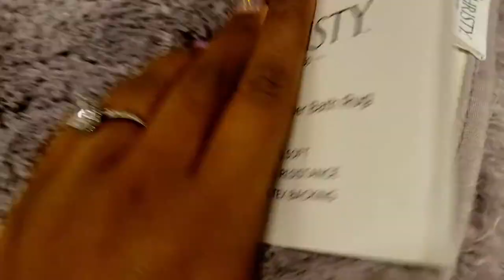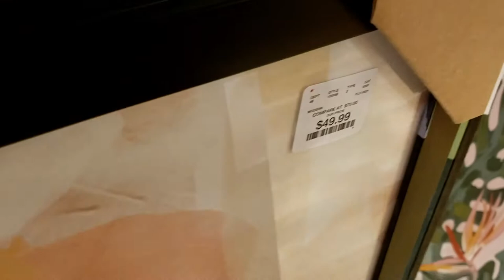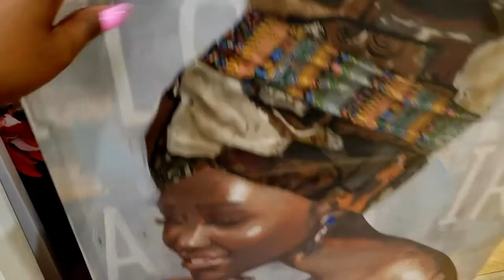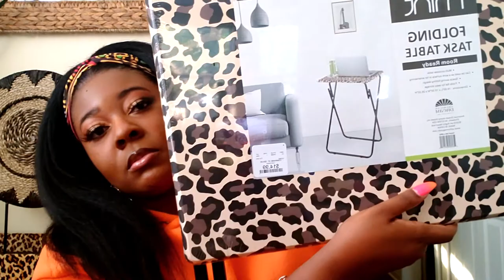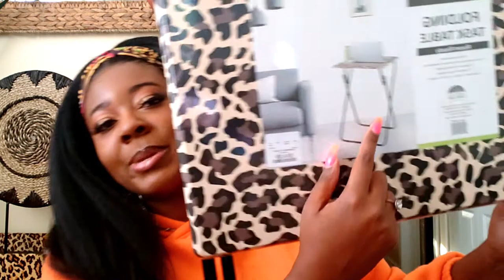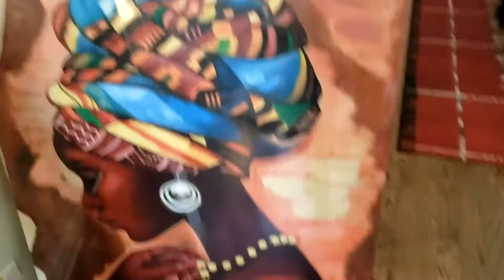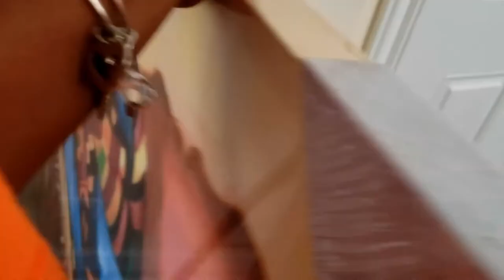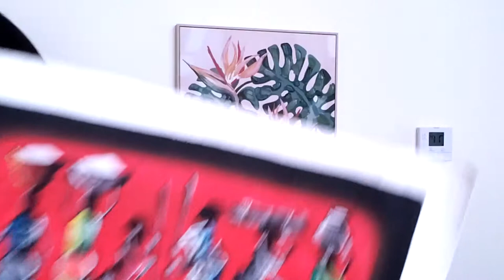VLOG: Come w/Me to HomeGoods + I Found Bomb💣 Decor @ Burlington!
HomeGoods Shopping Vlog:

Hey Lovelies,

I recently went to HomeGoods and Burlington Coat Factory to pick up a few items.  What do you think about the pieces I snagged?  Wasn’t the African painting AMAZING?!  Let me know what you think of this vlog down in the comments and if you think I should upload more home-related content/vlogs.

-Personal Instagram: @mookiedu
-Business Instagram: @urbanlychic

Video Editing Software: iMovie; Computer: MacBook Air

XOXO
~Mo💜💚